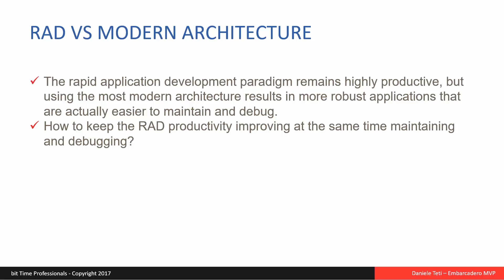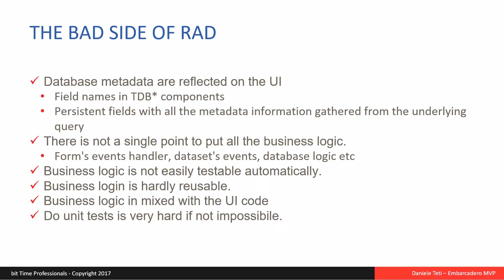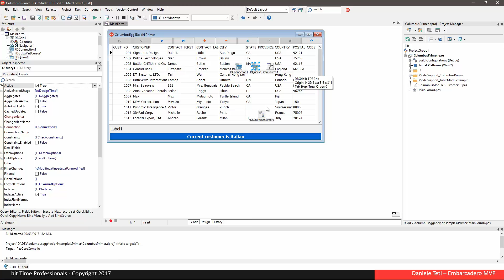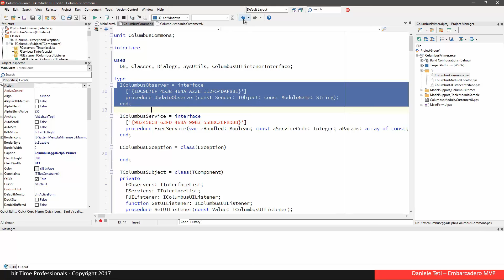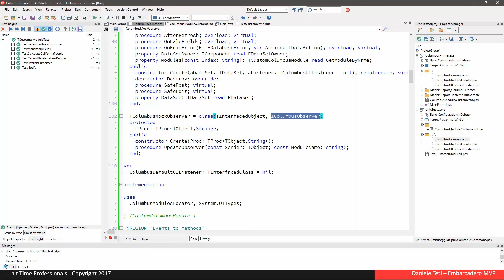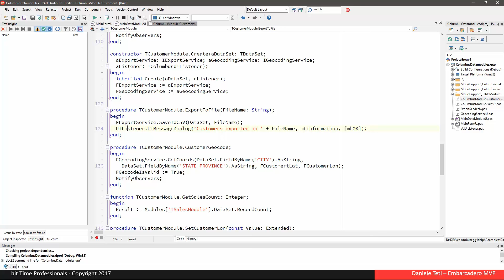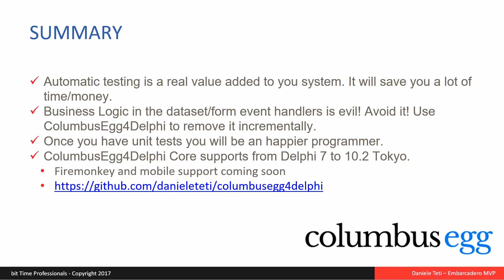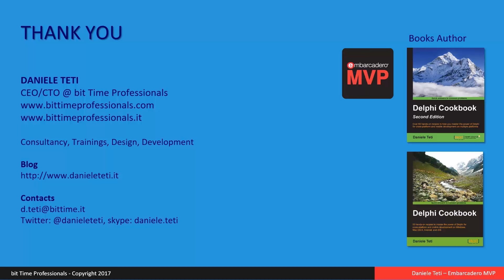Modern Software Architecture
Software architectures continue to advance and evolve. The Rapid Application Development approach is still very productive to get things done, but using a more modern architecture can create more robust applications that are easier to maintain and debug.